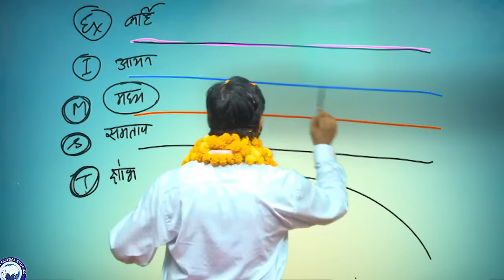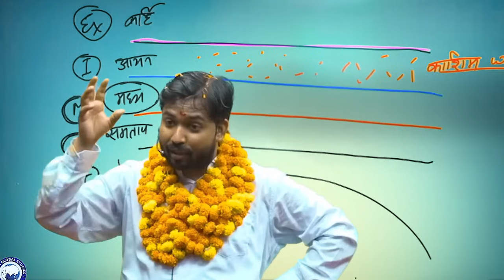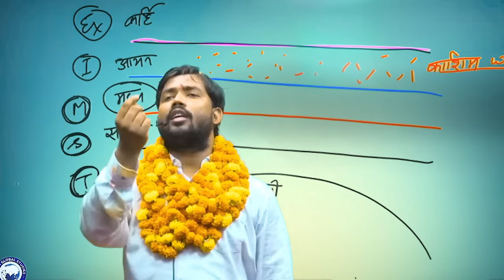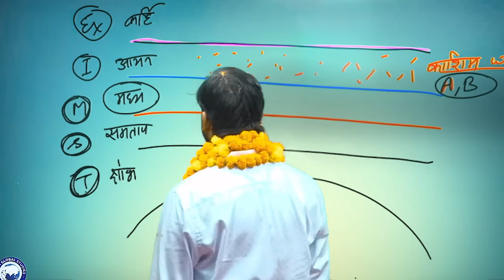अगर ये बम फट गया तो दुनिया में कितनी तबाही मचेगी इसका आप अंदाजा भी नहीं लगा सकते.?